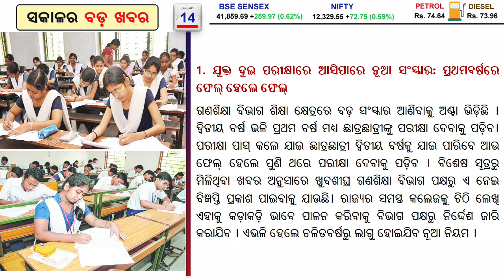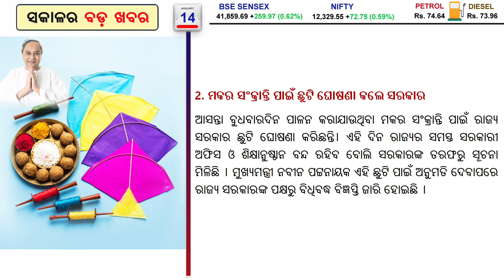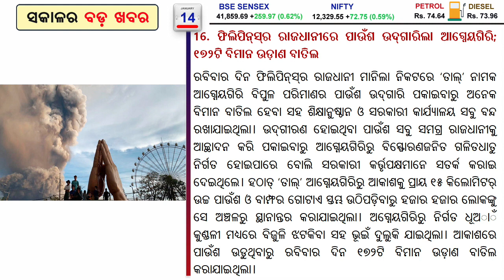Jasprit Bumrah receives Polly Umrigar Award | 30 Bada khabara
OdiaTechBulletin is a Odisha’s best Odia Current affairs Channel. Our channel covers all affairs like Political, Business, Sports, Science (International, National, State) & more.

Today’s News Headlines are :-  Khelo India Youth Games Odisha Cyclist Swasti Bags silver for state, Dwayne Bravo recalled to WestIndies T20 Squad, Captain Virat Kohli hinted on the possibility of playing both Sikhar Dhawan and KL Rahul, Jasprit Bumrah receives Polly Umrigar Award & more.